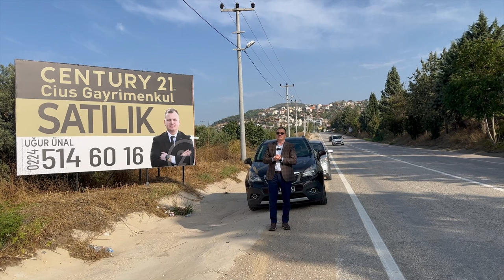Gemlik-Umurbey Asfaltına Cephe Deniz Manzaralı Emsalsiz Zeytinlik/Drone Tanıtım Videolu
Gemlik Umurbey Asfaltına 105 Metre Cephe Emsalsiz Zeytinlik

2 Parsel'den oluşmakta olup 11.461,22 m2 dir. 1536 Ada 57 ve 62 Parsel

• Deniz Manzaralı
• 11.460m2
• Umurbey Yoluna 105 Metre Cephe

Daha detaylı bilgi ve randevu için;
Century21 Cius Gayrimenkul
Uğur ÜNAL